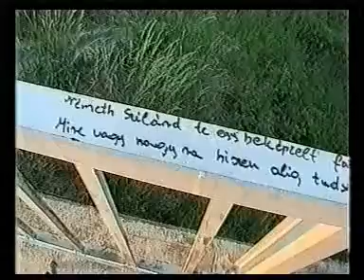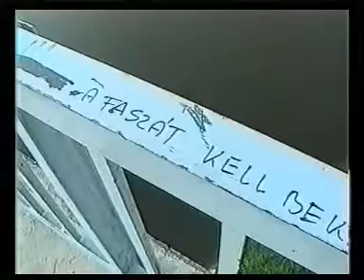KALSTRORY 1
fdgsdg